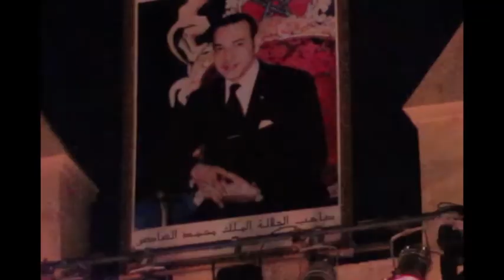Abd Al Malik @ Bab Al Makina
Morocco Music Festival June 2011 with some songs from Abd Al Malik in Fes @ Bab Al Makina